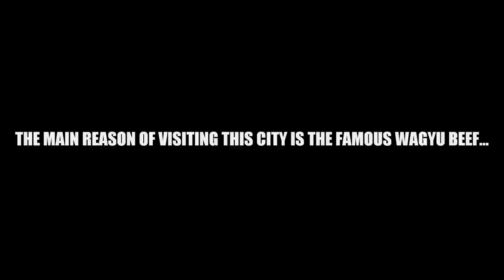JAPAN 2014 - Part 4: Kobe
September 2014. Tasting the famous Wagyu beef in Kobe city center (Steak Land restaurant).
Cinematography by Andrzej Wiśniewski, film editing and additional cinematography by Adam Łudzeń.